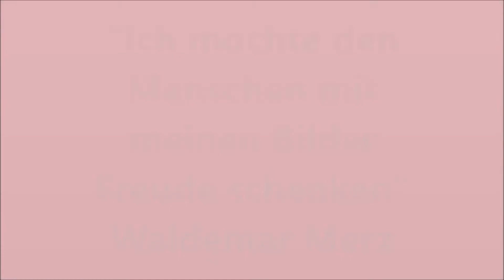Künstler und Mundmaler Waldemar Merz Videoclip " Meine Bilder"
Ich hoffe, dass ihr Spaß an meinen Videos habt, danke für´s Zuschauen!!!

Ich wünsche Ihnen Gesundheit und alles Gute!!!

Hope you enjoy watching my videos, thanks for your interest !!!

I want to make people happy with my pictures !

Je veux faire plaisir aux gens avec mes tableaux !

Quiero hacer feliz a la gente con mis cuadros !